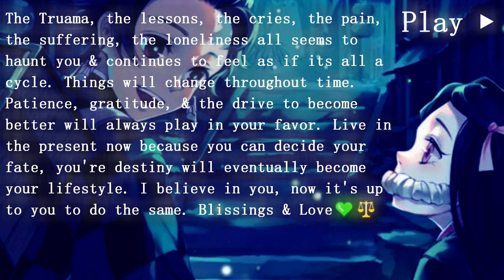{123264Hz Sample Rate} Dreamville, J. Cole - Adonis Interlude {True 963Hz God Frequency}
808 is basically electronically music sets, such as drums,guitars, & other instruments that were electronically made and played. The problem with this is that this actually creates a form of distortion to our brain because the way that they are made is not good for our ears & doesn’t harmonize our bodies in no form of way, especially if these instruments/beats are really loud/distorted. It triggers violence upon the people generally & attacks the root chakra. My temporary solution for this is converting these songs into 396Hz to reduce these effects. Non 808 is the total opposite of 808.